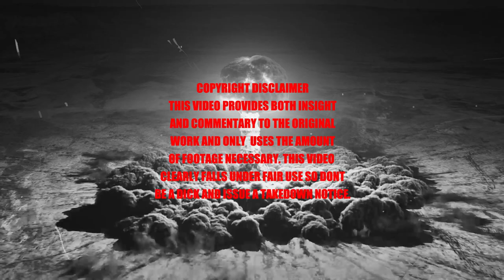Videodrome Explained - Tom The "Critic"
Blondie isnt blonde in this. Feelsweirdman.